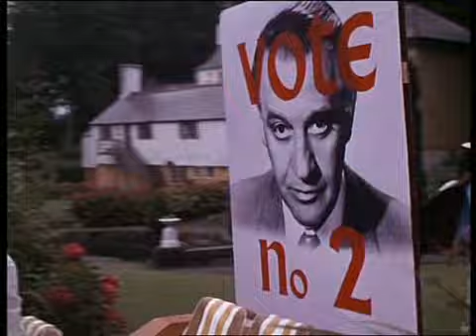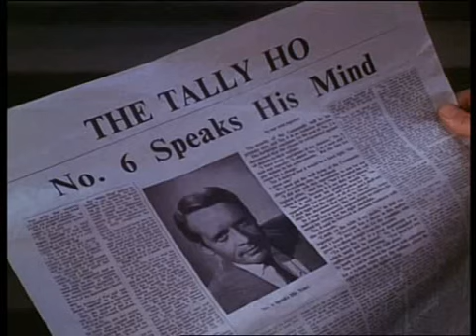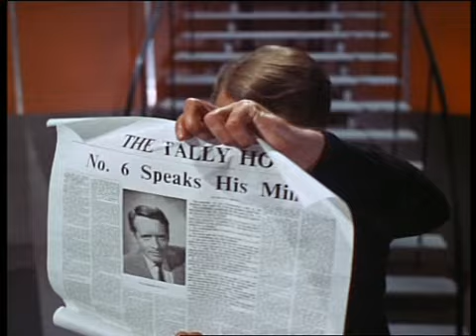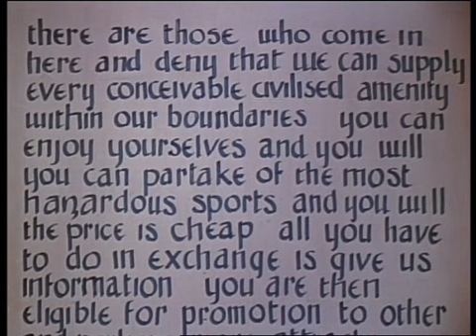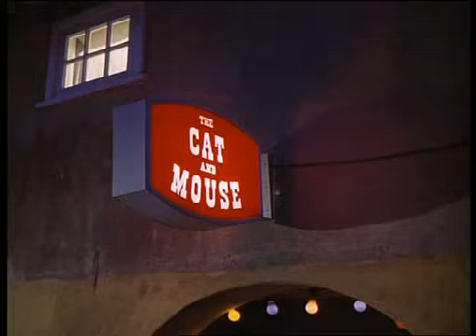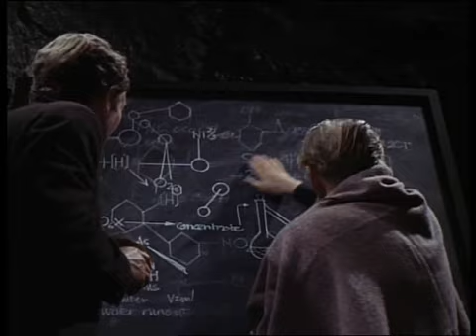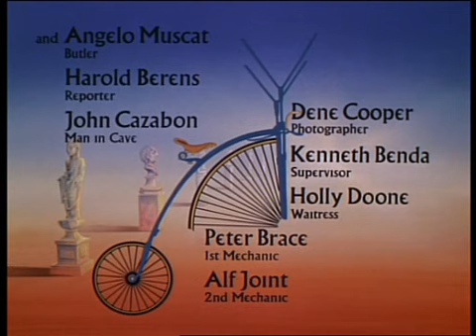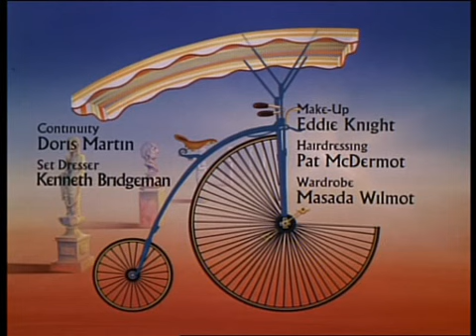The Prisoner Episode 04 Free For All